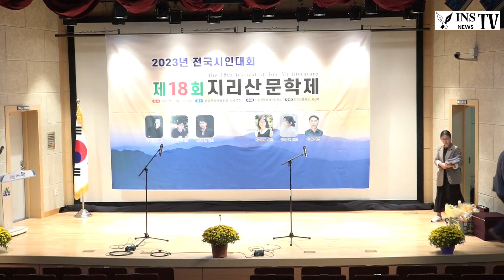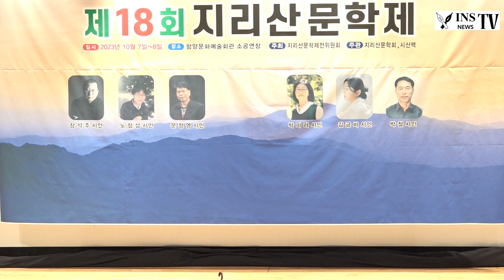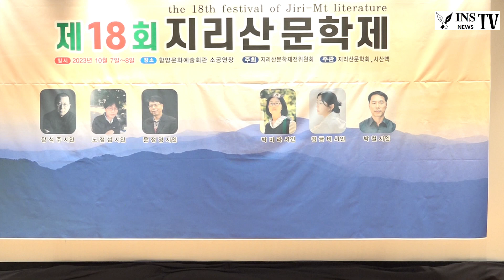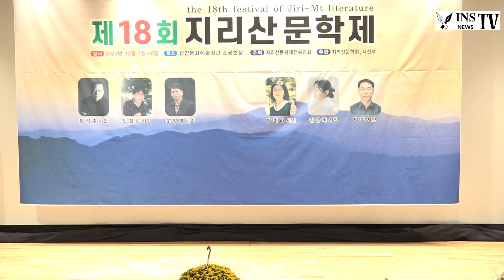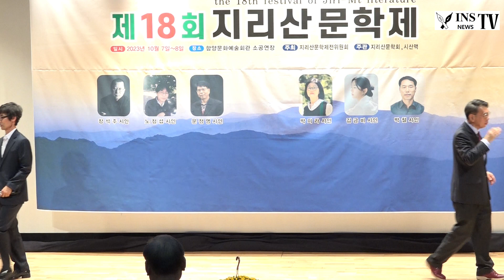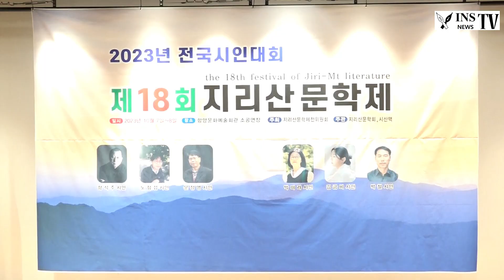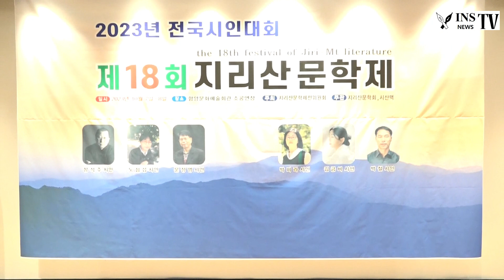인산티비 지리산 문학제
단기4356년

가을은 독서의 계절이라 불리는 이유는 하늘은 높고 바람은 선선하여
시를 읽기 좋은 날 지리산문학제가 2023년 10월 7일과 8일 함양문화예술회관과
농월정 선비탐방로 문학기행으로 진행되었다.
첫날인 7일에는 오후 3시부터 함양문화예술회관 소공연장에서
김정원의 사회로 식전공연으로 어쿠스틱 기타뮤지션이 공연하고
함양연예예술인협회 김정만회장과 도화숙회원 공연,
남용호, 이순희회원등이 시낭송을 하였다.
이어서 개막식에서 장석주제전위원장이 대회사를 하고
노점섭지리산문학회장은 환영사에서 "처음 지리산 밑에서
문학의 정기를 받아 차돌같은 보석으로 지리산문학회가
발족되어 어느덧 44년이란 세월이 흘렀다며 열악한 환경속에서도
전국에 내 놓을수 있는 문학제 행사를 개최할수 있도록
물심양면으로 지원해 주신 함양군수와 군의장에게 감사드린다, 고
말했고 문정영시산맥 발행인도 환영사를 하였다.
계속해서 진병영군수, 박용운군의장등이 축사를 하고 문학상시상식에서
제18회 지리산문학상에 박미라시인이 수상하고 제18회 최치원문학상에
김금비시인 수상, 제18회 지리산 지역문학상에 박철시인등이
수상하였다.
뒤이어 시낭송페스티발 시간으로 서미경회원, 장한나회원등이
잔잔한 음악에 시를 읊조리며 날려보냈다.
둘째날이 8일에는 농월정 선비탐방로 문학기행에서 화림동 계곡을
불러보면서 시상을 떠 올리기도 하면서 모든 순서를 마무리하였다.